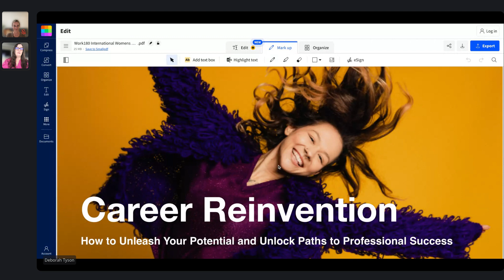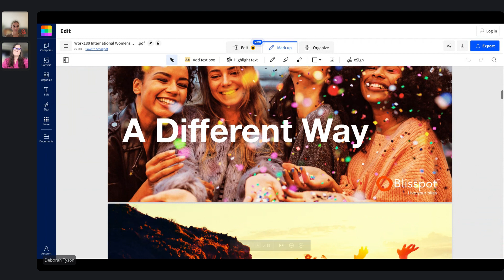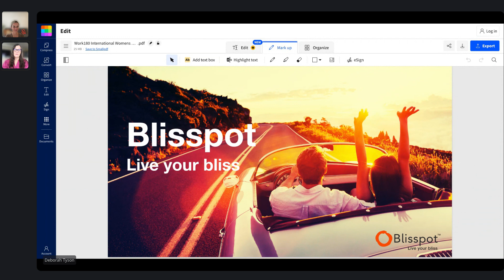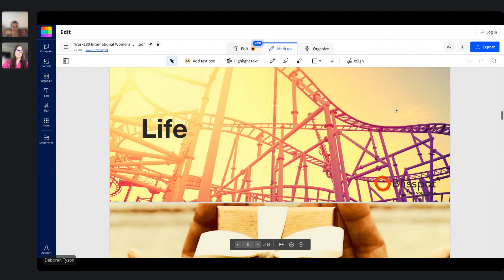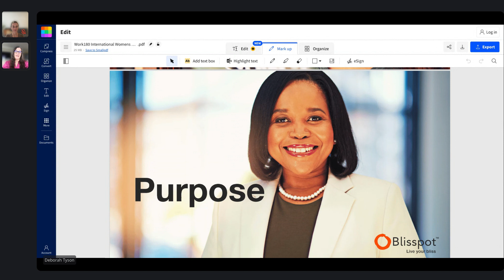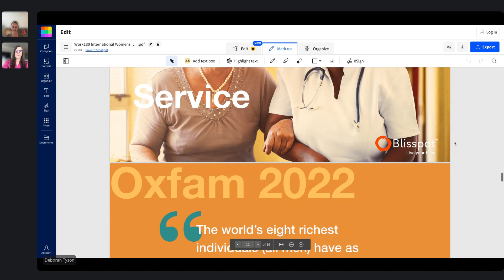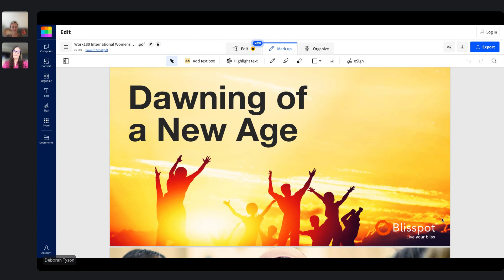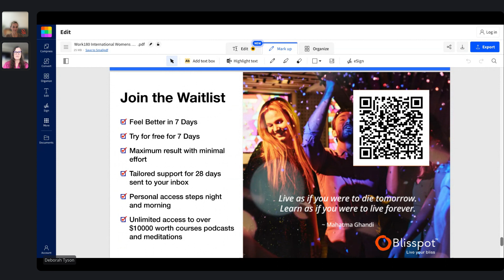WORK180 Webinar | How to Unleash Your Potential and Unlock Paths to Professional Success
Are you ready to elevate your career to new heights? In alignment with the International Women’s Day 2024 theme "Count Her In: Accelerating Gender Equality Through Economic Empowerment," our event focuses on cultivating your unique gifts and talents you can use to transform your career.

Learn:

- Actionable strategies and roadmaps to navigate career transitions and challenges
- How to find your purpose and fulfilment in your career and life
- How to understand your gifts and use them to your advantage

Whether you're considering a career change, aiming for advancement, or seeking to redefine your professional path, this webinar is designed to empower you with the knowledge and inspiration needed to transform your career.

Join the free WORK180 Community on Facebook! Connect with like-minded women, access career tools, and attend free career coaching sessions hosted by experts. We’d love for you to join us